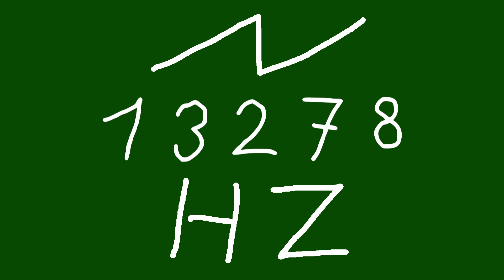13278 hz saw